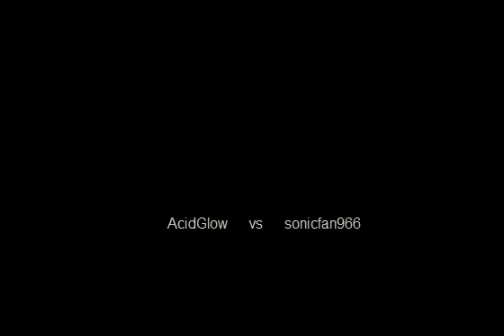SvC Chaos 984 - 986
AcidGlow and sonicfan966 gaming online.